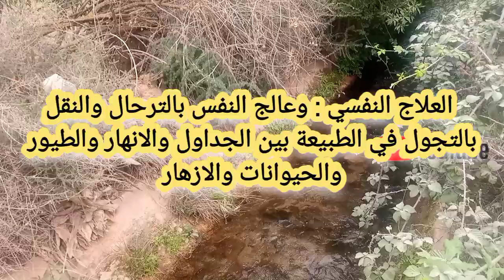@ # تحس براحة نفسية # عندما تتجول في الطبيعة # بعيدا عن المدن وضجيجها وتلوثها المادي و المعنوي